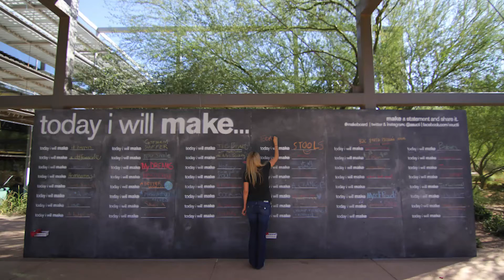Industry Partnership Program - 2015 Senior Projects Compilation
The Shiley-Marcos School of Engineering launched an Industry Partnership Program in Fall 2014 with local corporate enterprises. The program gives students practical, hands-on engineering experience that will help launch their careers and offers industry partners fresh, out-of-the-box ideas. This compilation video is a sampling of videos filmed and submitted by some of the participating senior engineers.